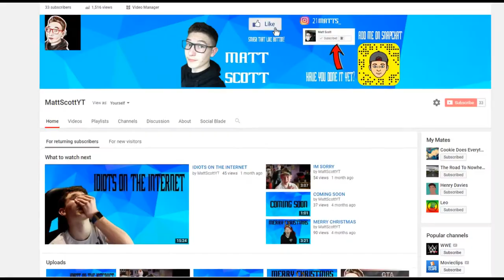I REACT TO MY OLD VIDEO ( 5 YEARS OLD!! )